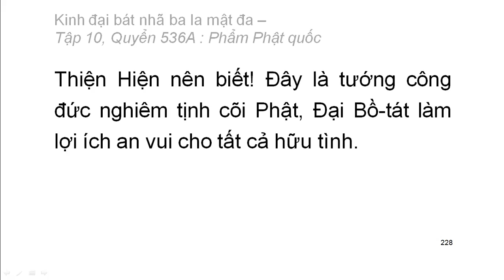Quyển .../600: Kinh đại bát nhã ba la mật đa (tiếp)